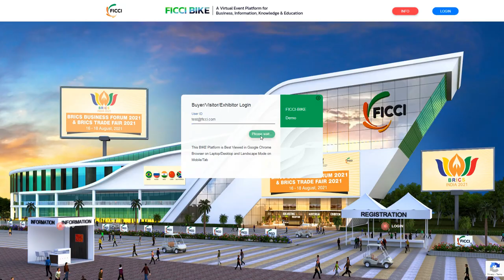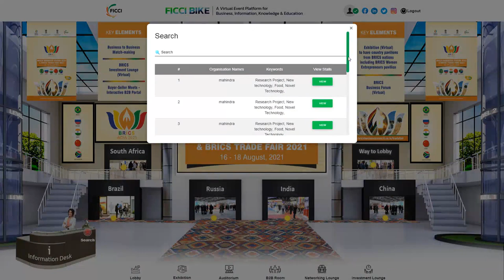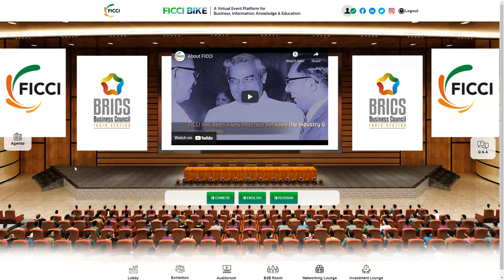BRICS Trade Fair 2021 English